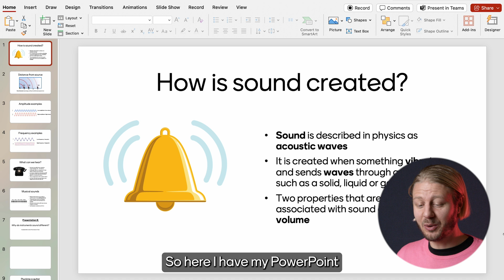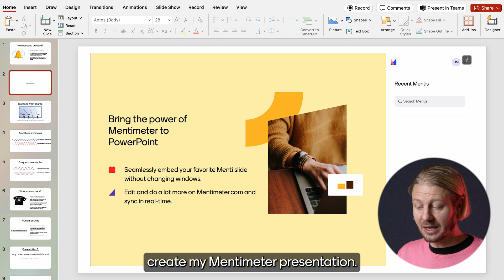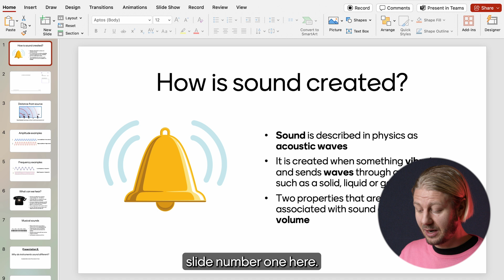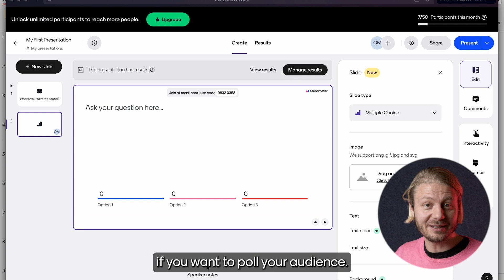How to use Mentimeter in PowerPoint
In this videos, Oscar tells us how to use Mentimeter in your PowerPoint presentations.